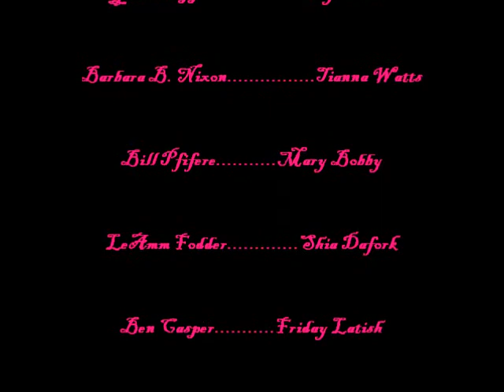Autonomous Relation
What happens when a man named Jack falls in love with a robot named
ILDA-745???
 Find out in the 2nd best love story EVER!